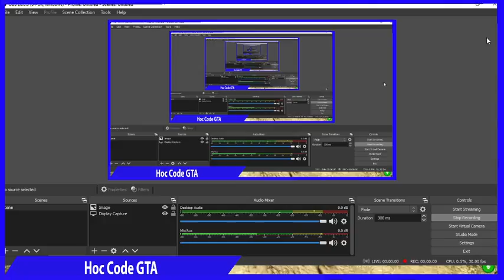Trang Trại Ong | server Update Mới 4/10/2020